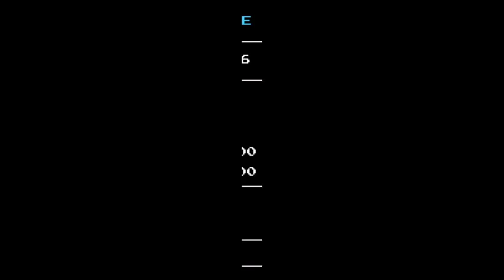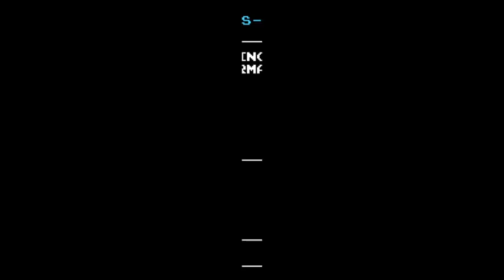Let's Play Shovel Knight! (Blind) (Specter Knight) part 1